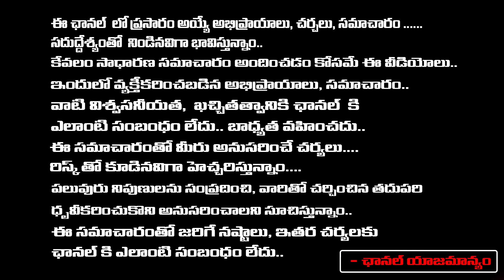GHMC lady Singer Narayanamma About Invitation from Modi | Redtv Digital